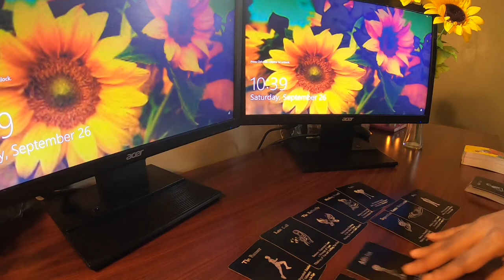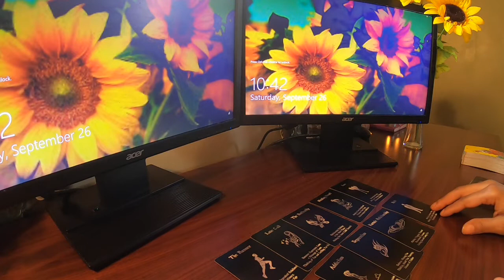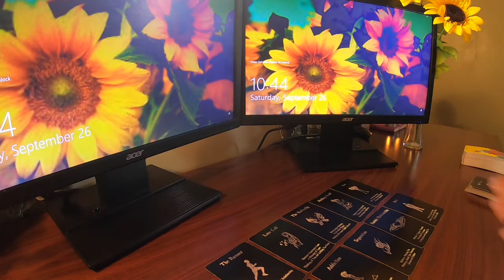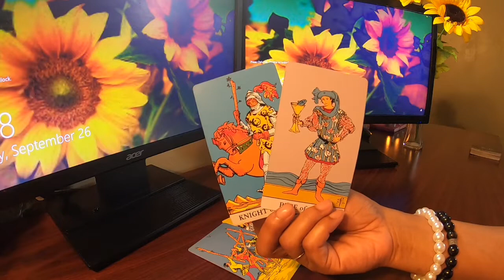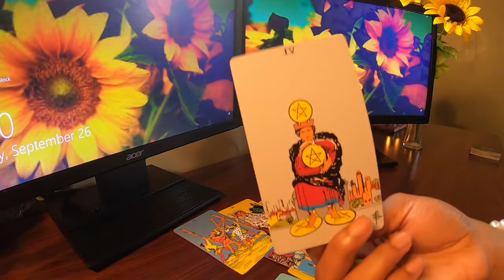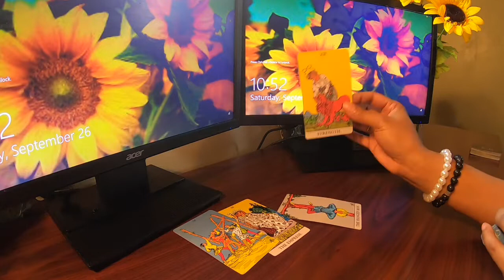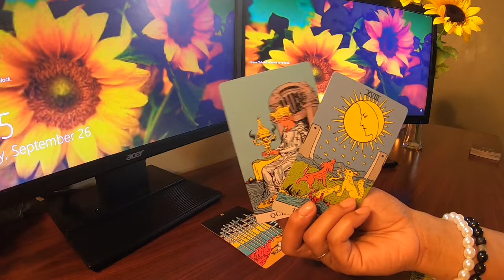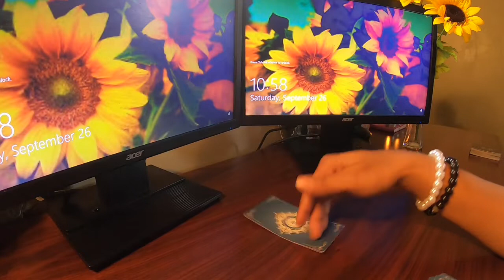✨Aries: Someone’s Wanting To Reconcile With You ♥️ Expect Communication About This Soon✨